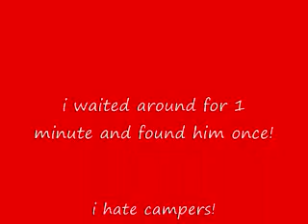Call Of Duty 4: Online Play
I play this game all the time!  I hate it the most when i play a cage match and get killed cuz a guy is camping!  Play the game right!

Add PSN- Cdog93